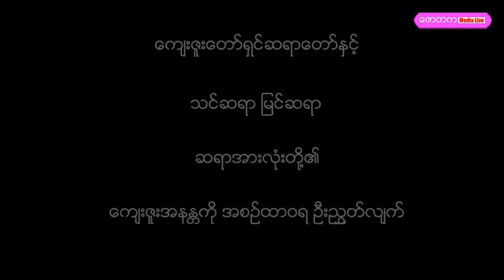1597. သင်ယူကြပါ အဘိဓမ္မာ တရားတော် (၃၁.၁၀.၂၀) - စစ်ကိုင်းတိပိဋကဆရာတော် ဘဒ္ဒန္တအဘိဇာတာဘိဝံသ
မုံရွာမြို့ သဒ္ဓမ္မဇောတက သုဗောဓါရုံကျောင်းတိုက်
ဒွါဒသမ တိပိဋကဓရ၊ တိပိဋကကောဝိဒ၊ တိပိဋကဓရ ဓမ္မဘဏ္ဍာဂါရိက
စစ်ကိုင်းဆရာတော် အသျှင်အဘိဇာတာ လင်္ကာရာ ဘိဝံသ
ဓမ္မာစရိယ (၁၀)ဘွဲ့၊ ပါဠိပါရဂူ (၃)ဘွဲ့၊ ဝိဒူ(၅)ဘွဲ့၊ မဟာဝိဒူ(၅)ဘွဲ့နှင့်
အခြားအစိုးရ တိပိဋကဆိုင်ရာ ဘွဲ့များ အပါအဝင် ဘွဲ့တံဆိပ်ပေါင်း (၄၇)ဘွဲ့ရ
မုံရွာမြို့ သဒ္ဓမ္မဇောတက သုဗောဓါရုံကျောင်းတိုက် နာယကဆရာတော်